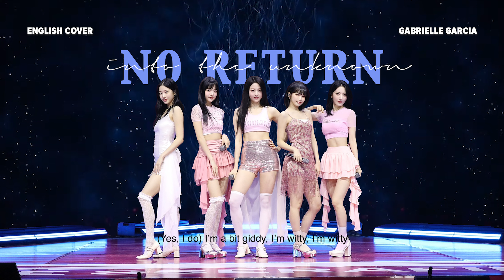[English Cover] LE SSERAFIM (르세라핌) - No-Return (Into The Unknown) | Lovely Gabbyy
This is my English cover of LE SSERAFIM's (르세라핌) No-Return (Into The Unknown). All English translations are mine. The song is owned by HYBE & Source Music. @LESSERAFIM_official

English Lyrics:

The world that looked so big and boundless before
Now looks like a blue dot
Since I met the truth
It’s all been lies, the rules, oh oh

I ain’t gonna fake it
Right now I cannot go back to my past life
The start of a light
And I’m being born anew, oh oh

Even if it is scary, it’s exciting
Yes, we ride (yes, we ride)
I can feel the boom of my heart shake me
‘Cause I know, I’m so alive

Straighten my shoulders
Here we are, here we are
Shout far away and hear me out, hear me out
(Yes, I do) Because right now I’m a little bit crazy
(Yes, I do) I’m a bit giddy, I’m witty, I’m witty

(Yes, I do) The journey is calling for you and I now

I am not low key low key low key
I am not low key low key low
I’m not low key low key low key
I am not low key

I got no invitation, it’s okay
Because a journey’s like that (let us all smile)
In unfamiliar phase, a confusing way
So can you be my map, be my map now?

Can you become the star that will lead me on?
I am going to be the wind for you
‘Cause we know we’re so alive

Straighten my shoulders
Shout far away and
Hear me out, hear me out

Just follow your heart
Let’s fly higher and here we go, here we go
(Yes, I do) A miracle, when destiny made us meet

Let’s fly higher and here we fly, here we fly
(Yes, I do) Take the first step into the new universe

Album: Unforgiven
Lyrics/작사: SCORE (13), Megatone (13), ‘Hitman’ Bang, Supreme Boi, Daniel ‘Obi’ Klein, Charli Taft, Arineh Karim, Moa “Cazzi Opeia” Carlebecker, Young Chance, Shorelle
Composer/작곡: SCORE (13), Megatone (13), ‘Hitman’ Bang, Supreme Boi, Daniel ‘Obi’ Klein, Charli Taft, Arineh Karim, Moa “Cazzi Opeia” Carlebecker, Young Chance, Shorelle
Arranger/편곡: ?
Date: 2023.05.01